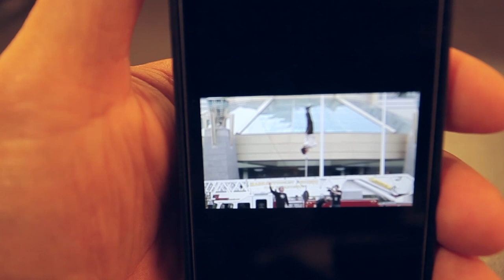Criss Angel Fight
Criss Angel Fight After Straight Jacket Incident

Special Thanks to Kader Chelef One Production